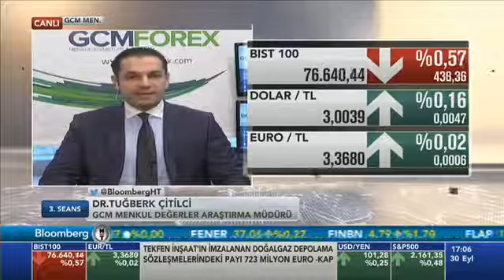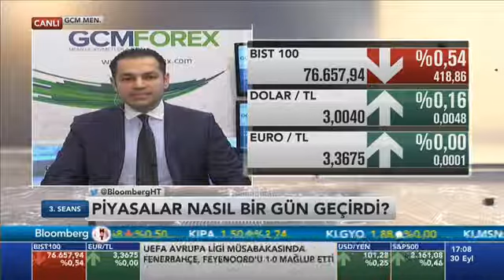30.09.2016 - Bloomberg HT - 3. Seans - GCM Menkul Kıymetler Araştırma Müdürü Dr. Tuğberk Çitilci